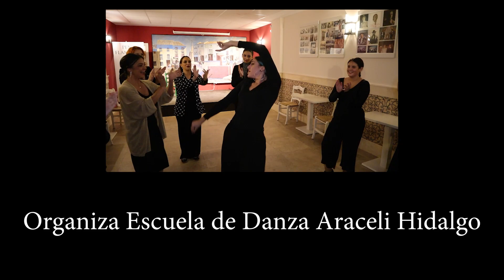VÍDEO: Lucena se suma con este vídeo a la celebración del Día Internacional del Flamenco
Lucena se suma con este vídeo al Día Internacional del Flamenco